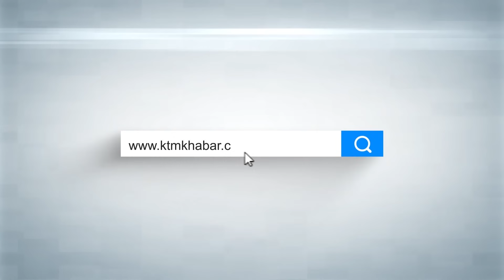केपी ओलीको लगानी छ की छैन बुझ्न कम्बोडिया जाँदै दीपेन्द्र कँडेल, दुर्गा प्रसाई बारे गरे यस्तो ठोकुवा